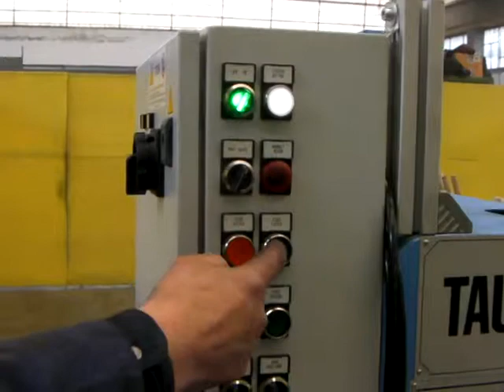SANY0046.MP4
SIBO PROVA MACCHINA PER BASTONI ROTONDI